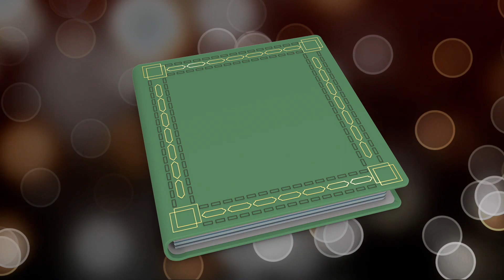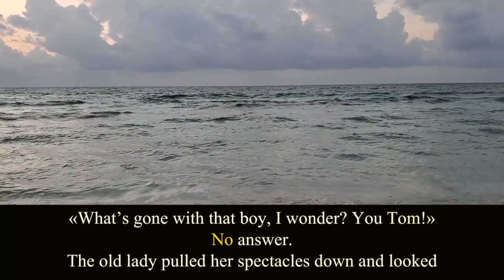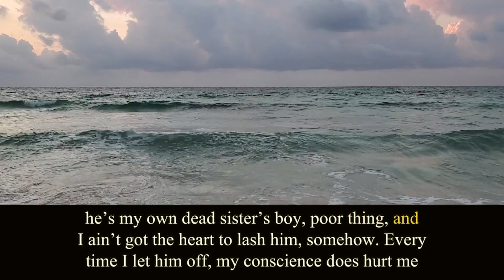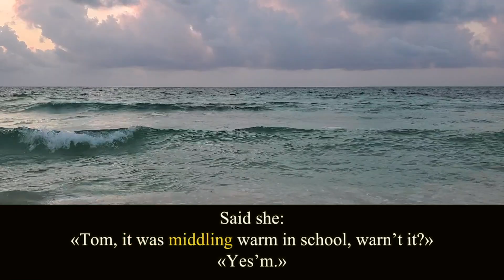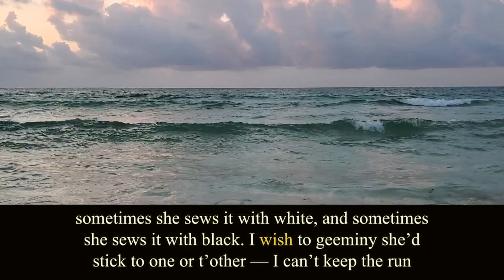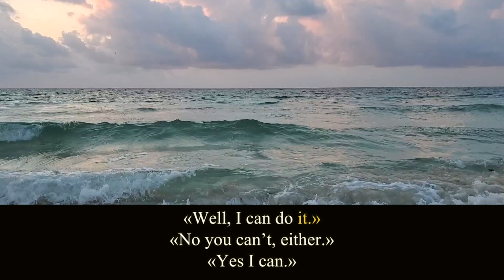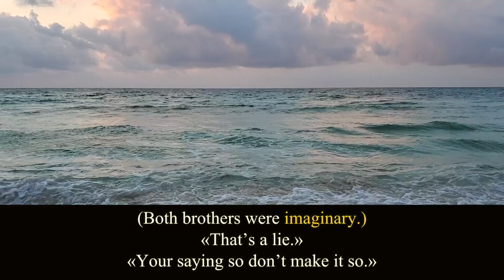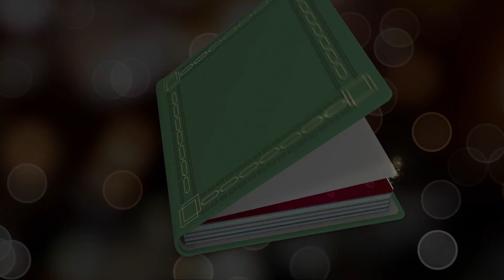The Adventures of Tom Sawyer. Chapter 1. Audiobook.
Written by Mark Twain.
Introduction by Daniel Pratt.
Illustrations by Vladimir Makovski.